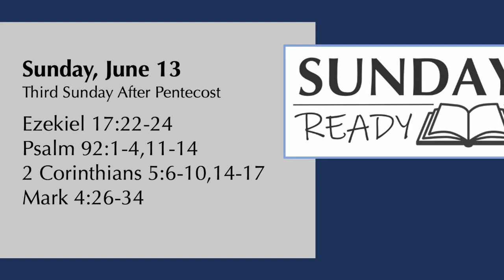Sunday Ready - June 13